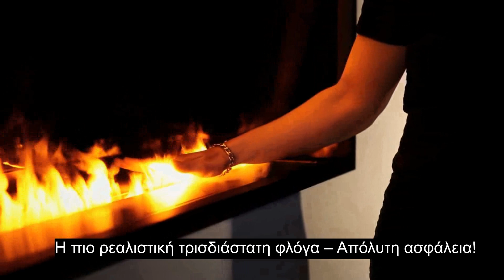Ηλεκτρικά τζάκια Dimplex ατμού - Ιδέες διακόσμησης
Ιδέες διακόσμησης χώρων με τα καλύτερα ηλεκτρικά τζάκια από. ατμό νερού!! Είναι φιλικά στο περιβάλλον, υγιεινά, δίνουν λύσεις εγκατάστασης σε κάθε χώρο χωρίς βρωμιές και καμινάδες, λειτουργία και τις 4 εποχές του χρόνου με εκπληκτική ατμόσφαιρα!!

Η διαβίωση μέσα στο σπίτι χωρίς φυσικό αέριο και πετρέλαιο είναι ένα τρέχον θέμα. Ωστόσο, δεν σημαίνει ότι πρέπει να το κάνετε χωρίς την υπέροχη ατμόσφαιρα της φωτιάς. Με ένα ηλεκτρικό τζάκι Dimplex & Faber e-MatriX φέρνετε τη ζεστασιά μιας πραγματικής φωτιάς στο σπίτι σας, χωρίς να χρειάζεται η σύνδεση με φυσικό αέριο ή καμινάδα, ούτε η χρήση ξύλων και άλλων εύφλεκτων υλικών. Η ατμόσφαιρα μέσα στον χώρο σας θα είναι εκπληκτική. Η λειτουργία ενός ηλεκτρικού τζακιού e-MatriX έχει μόνο πλεονεκτήματα σε όλους τους τομείς. Η συγκεκριμένη κατηγορία δεν έχει να ζηλέψει σε τίποτα από μία πραγματική φλόγα ενός συμβατικού τζακιού!

Η νέα σειρά Dimplex χρησιμοποιεί μια ειδική πατενταρισμένη και τρισδιάστατη τεχνολογία ultrasonic – εξάτμισης (από νερό!) και ειδικά φώτα LED που κάνουν το εφέ της φλόγας να είναι τόσο ρεαλιστικό. Για να γίνει πιο ρεαλιστική η παρουσία υπάρχει η επιλογή του ήχου μίας φωτιάς με ενσωματωμένο ηχείο. Ακριβώς αυτό που περιμένετε από μια πραγματική εστία με φωτιά αλλά χωρίς τους παραδοσιακούς περιορισμούς! Η συγκεκριμένη σειρά δεν επηρεάζει το σύστημα θέρμανσης ή κλιματισμού γιατί λειτουργεί καταρχήν χωρίς παραγωγή θερμότητας. Εάν όμως θέλετε να αισθανθείτε κάποια ζεστασιά κοντά στην εστία σε κρύες ημέρες, μπορείτε να ενεργοποιήσετε το αθόρυβο σύστημα θέρμανσης χωρίς να χάσετε την αίσθηση της πραγματικής φλόγας (στα μοντέλα που διαθέτουν σύστημα θέρμανσης)!

ΔΗΜΙΟΥΡΓΟΥΝ ΑΤΜΟΣΦΑΙΡΑ
Τα ηλεκτρικά τζάκια της Dimplex διαθέτουν εντυπωσιακή εικονική φλόγα που μοιάζει πολύ με την πραγματική. Τα πιο εξελιγμένα μοντέλα χρησιμοποιούν την τεχνολογία “optimyst”, που δημιουργείτε από την εξάτμιση του νερού, τα οποία δεν διαφέρουν καθόλου από μία αληθινή φωτιά. Σε συνδυασμό με άλλα εικονικά και ηχητικά εφέ καύσης καθώς και με κρυφούς φωτισμούς τα ηλεκτρικά τζάκια αλλάζουν την αισθητική οποιουδήποτε χώρου προσφέροντας θαλπωρή. Τα στοιχεία αυτά είναι αρκετά για να δημιουργήσουν μια όμορφη ατμόσφαιρα απλά με το πάτημα ενός κουμπιού ή τηλεχειριστηρίου και κάθε στιγμή. Είναι σημαντική επίσης η επιλογή που έχουν για λειτουργία χωρίς θέρμανση τις εποχές που δεν κάνει κρύο.

ΤΟΠΟΘΕΤΗΣΗ ΠΑΝΤΟΥ
Το ηλεκτρικό τζάκι τοποθετείται εύκολα παντού σε κάθε χώρο και κάθε δωμάτιο, στο δάπεδο, στον τοίχο, σε ειδική κατασκευή εντοιχισμού ή ακόμα και στο ήδη υπάρχον αχρησιμοποίητο τζάκι. Το μόνο που χρειάζεται είναι μία πρίζα για να λειτουργήσει. Δεν χρειάζεται καπνοδόχο ούτε ειδικές κατασκευές. Παράλληλα ένα από τα μεγαλύτερα πλεονεκτήματά είναι και η εύκολη μεταφορά του από δωμάτιο σε δωμάτιο ή και σε άλλο σπίτι.

ΑΣΥΓΚΡΙΤΗ ΟΙΚΟΝΟΜΙΑ
Με την λειτουργία μόνο της εικονικής φλόγας, που οι νέας τεχνολογίας συσκευές Dimplex διαθέτουν φωτισμό LED, καταναλώνουμε περίπου 99% λιγότερη ενέργεια από ότι σε ένα τζάκι με ξύλα, φυσικό αέριο, βιοαιθανόλη κλπ. Αυτό στην ουσία μεταφράζετε σε κατανάλωση μερικών λεπτών του ευρώ για τη λειτουργία του όλο το 24ωρο! Επιπλέον το κόστος αγοράς ενός ηλεκτρικού τζακιού είναι σαφώς πιο οικονομικό από τα συμβατικά.

ΕΠΙΛΟΓΗ ΘΕΡΜΑΝΣΗΣ
Τα ηλεκτρικά τζάκια ανάλογα με τα μοντέλα έχουν τη δυνατότητα να λειτουργούν με ή χωρίς θέρμανση ανάλογα με τις ανάγκες και τις εποχές. Με την επιλογή της θέρμανσης (με αντίσταση 1-2KW) και με ενσωματωμένο θερμοστάτη η κατανάλωση είναι ελάχιστη. Έχουν 100% απόδοση και μπορούν να θερμάνουν χώρους από 20-40 τ.μ. Όπως γνωρίζουμε στα αντίστοιχα συμβατικά τζάκια η θερμαντική τους ενέργεια χάνεται στο μεγαλύτερο βαθμό από τις καμινάδες ή από τα ανοιχτά παράθυρα για τον εξαερισμό των χώρων. Έτσι εκτός από μία φινετσάτη επιλογή είναι και λύση μόνιμης θέρμανσης κάποιων δωματίων ή και συμπληρωματικής μεγαλύτερων χώρων.

ΚΑΜΙΑ ΣΥΝΤΗΡΗΣΗ
Δεν χρειάζεται καμία συντήρηση αφού είναι μία απλή ηλεκτρική συσκευή χωρίς καύσιμη ύλη. Αποφεύγουμε τους καθαρισμούς, τις στάχτες και τον εξαερισμό του δωματίου. Επιπλέον δεν κουραζόμαστε για να μεταφέρουμε και να αποθηκεύουμε τα ξύλα για μελλοντική χρήση. Το ηλεκτρικό τζάκι είναι μία καθαρή λύση.

ΚΑΘΑΡΟ ΠΕΡΙΒΑΛΛΟΝ
Ένα ηλεκτρικό τζάκι δεν εκπέμπει μονοξείδιο του άνθρακα και άλλα επιβλαβή σωματίδια στην τοπική κοινωνία όπως με τα ξύλα ή άλλα ορυκτά καύσιμα και άρα δεν επιβαρύνει την ατμόσφαιρα. Όσον αφορά στο εσωτερικό του σπιτιού δεν δημιουργούνται κάπνες ούτε μυρωδιές μέσα στον σπίτι και άρα δεν χρειαζόμαστε εξαερισμό. Δημιουργεί ένα καθαρό περιβάλλον και σε αντίθεση με ένα συμβατικό τζάκι δεν αφαιρεί το οξυγόνο του χώρου αφού δεν υπάρχει καύση .

ΑΣΦΑΛΕΙΑ
Δεν υπάρχει κανένας φόβος στην λειτουργία  του αφού δεν υπάρχουν σπίθες που πετάνε, ούτε καύσιμη ύλη με ξύλα, υγραέριο, βιοαιθανόλη κλπ. Με ένα ηλεκτρικό τζάκι ένα ατύχημα καψίματος είναι αδύνατον και είναι απόλυτα ασφαλές ακόμα και στα παιδιά αφού η εικονική φλόγα δεν καίει.